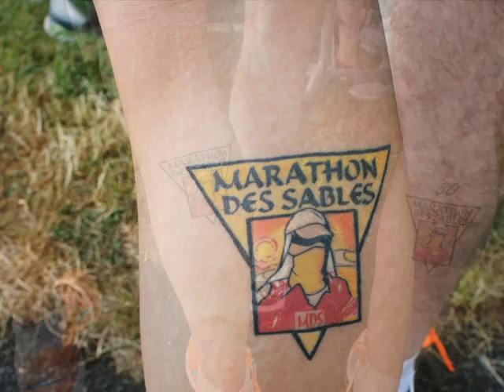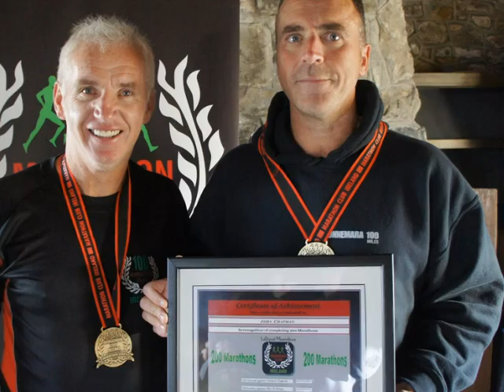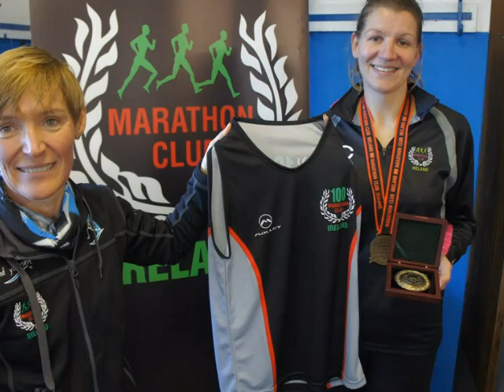Marathon Photos ( Marathon Club Ireland)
Music

"Time" by Hans Zimmer (iTunes)

Outro, taken from M83's latest album 'Hurry Up, We're Dreaming'.

o
Glassworks (2000 Recording)
o
  "Suite from Born On the Fourth of July: I. Theme from Born On the Fourth of July" by     Boston Pops Orchestra & John Williams (iTunes

  The Promise (Edit)" by Michael Nyman (iTunes)